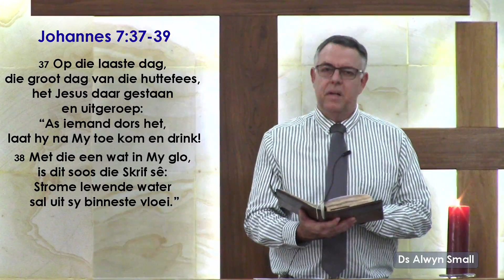Erediens 24 Mei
Ballito Gesinskerk Erediens 24 Mei 2020
Tema: ‘n Stroom lewende water wat uit jou binneste vloei.
Skriflesing: Johannes 7:37-39
Prediker: Ds Alwyn Small